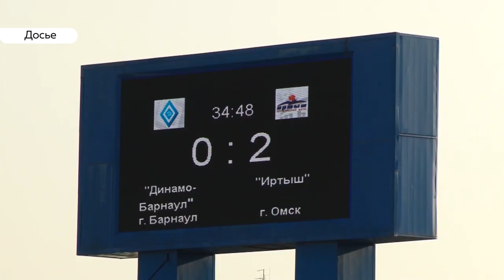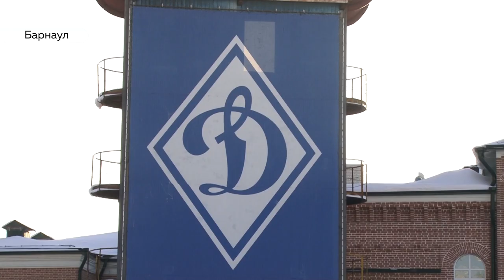Футбольная оптимизация: барнаульское «Динамо» сменит курс на Урал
Футбольные дивизионы Сибири и Дальнего Востока расформируют. Зона «Восток» полностью прекращает свое существование. Со следующего сезона наши футболисты будут играть с клубами Урала и Приволжья. Какая судьба теперь ждет барнаульское «Динамо»?